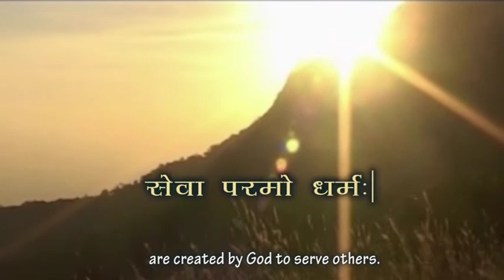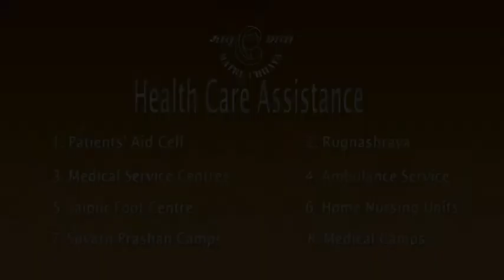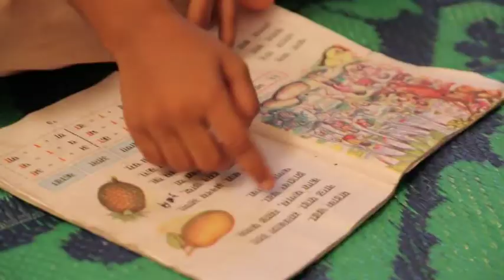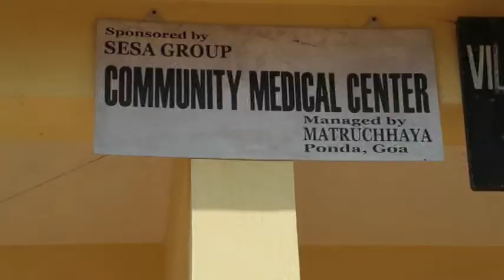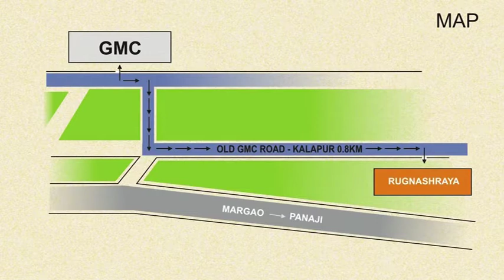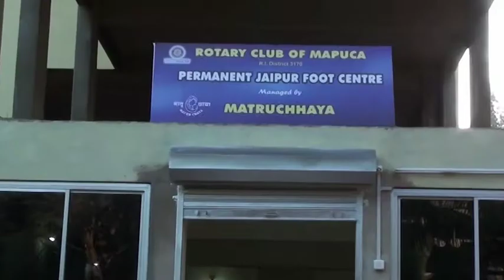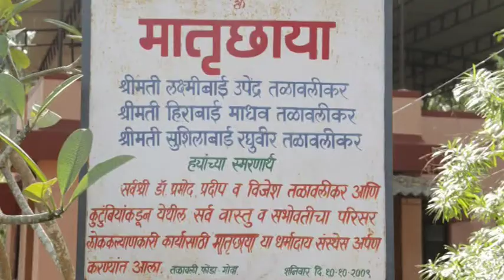Matruchhaya Goa Part 1